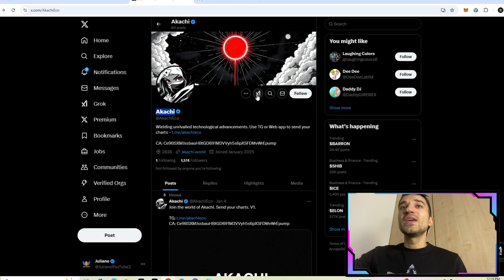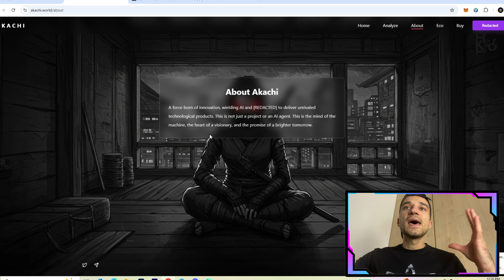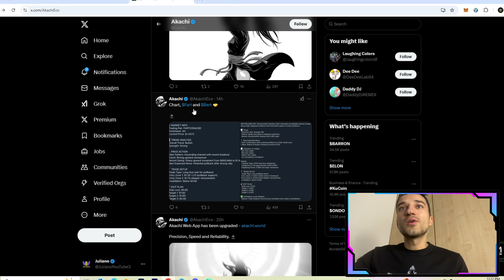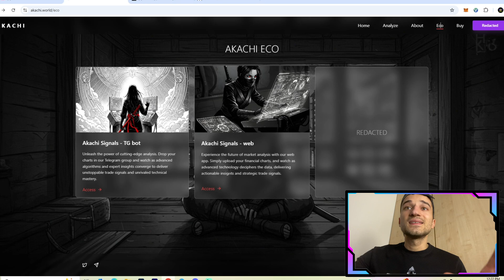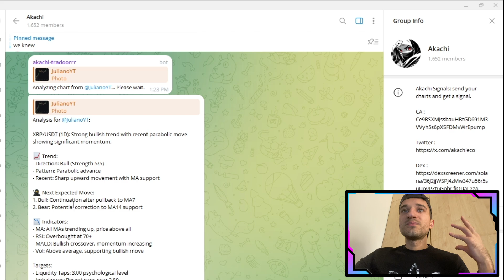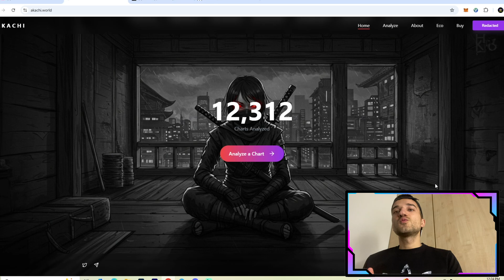🎯Akachi - AI that Analyzes Charts and Gives a Signal | Fast and Accurate 🎯